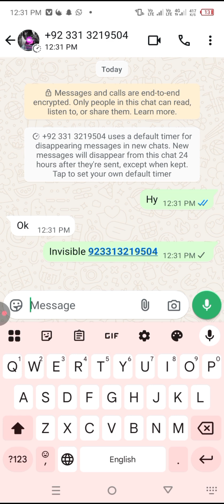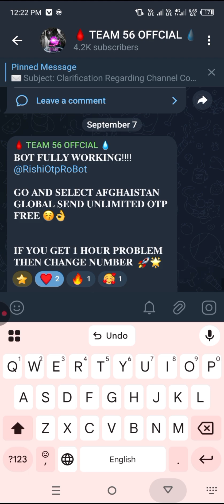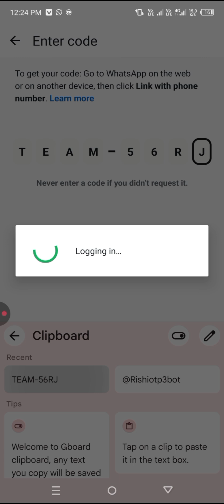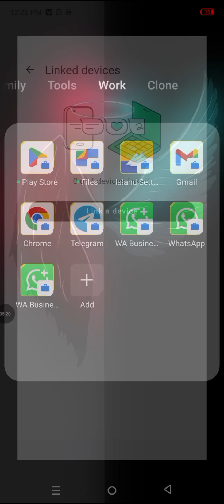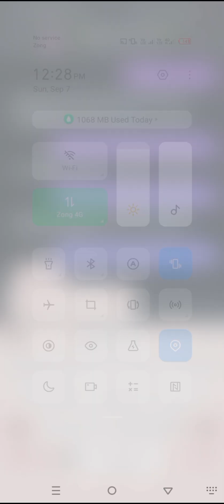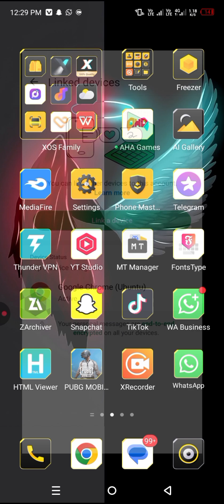New Whatsapp Bug Bot Rishi V19 | Crash Full Heavy | Working All Devices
QUERIES: How To Create WHTSAPP bot How To Create Bug bot How to Deploy Whatsapp bug bot How to Deploy Whatsapp bot how to crash Whatsapp how to deploy bot Termux Bug bot

Audio Credit: Track: "STM, MRJay - Victim"